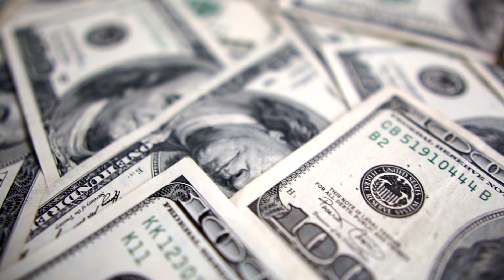Attracting Money Is EASY If You Do This | Tedra Chanel | LOA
🛒 SHOPP My Books & Favorite Things On Amazon

Direct Links To My Manifestation Journals 💻

Oh SHYT, I Manifested It! BRAG BOOK
I AM Manifestation Journal 2.0 Workbook
I AM Manifestation Journal (The Original)

for Coaching, High Vibe Gear, Monthly Membership & MORE

🛒 SHOPP My favorite things

11:11 | REPEATING NUMBERS AND THEIR MEANING 22:22 4:44 5:55 8:88

📭 Send me some cool stuff!
Tedra Daigre
2701 Little Elm Pkwy Ste 100 #450

Where do you live → Houston TX

What do you do for a living → Im a REALTOR® & Lifestyle Strategist